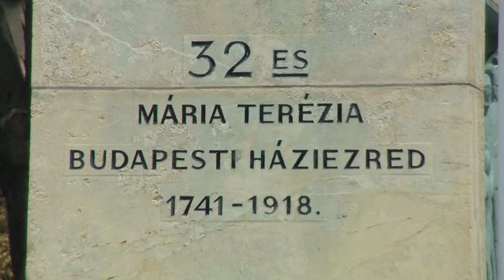Életüket adták hazájukért